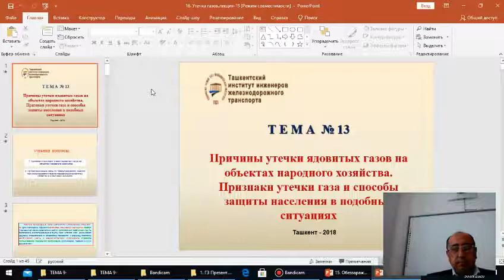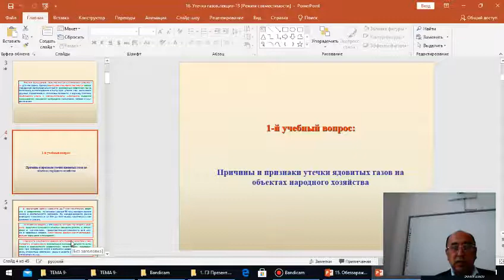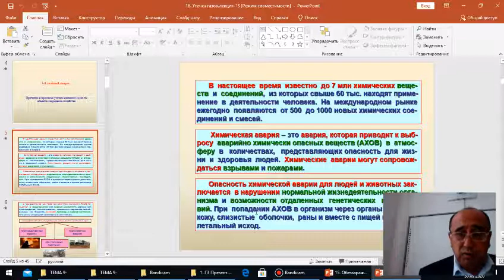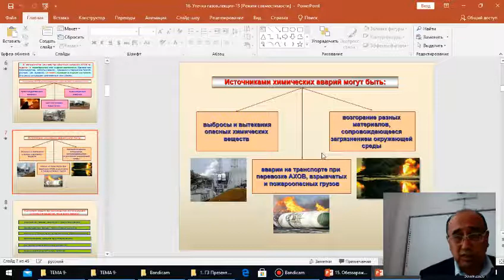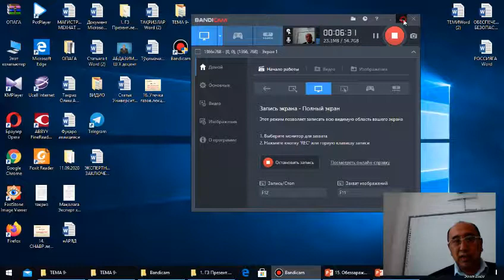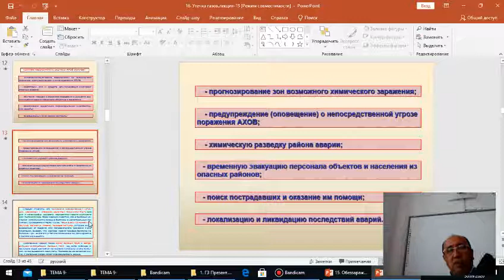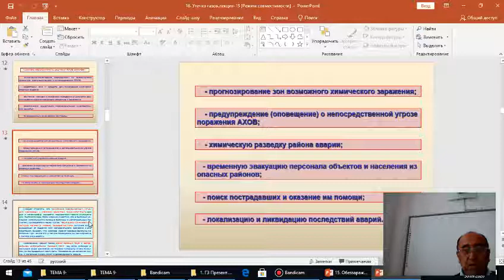Т13 Утечка газов